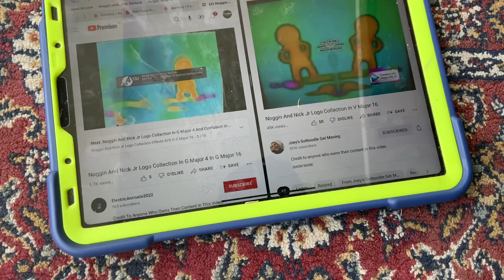(NEW EFFECT) Noggin And Nick Jr Logo Collection In L Major 90 In G Major 16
A.K.A The Audio Of L Major 106 Sounds Like G Major 23 And V Major
G Major 16+L Major 90=L Major 106 V2